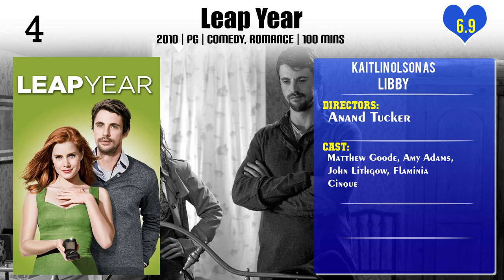Kaitlin Olson Top 10 Movies | Best 10 Movie of Kaitlin Olson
Top 10 Movies of Kaitlin Olson

Find the list of movies by Kaitlin Olson you can find more information, movie trailers, posters, reviews, youtube links in below link.

Please Comment down your favorite movie of Kaitlin Olson